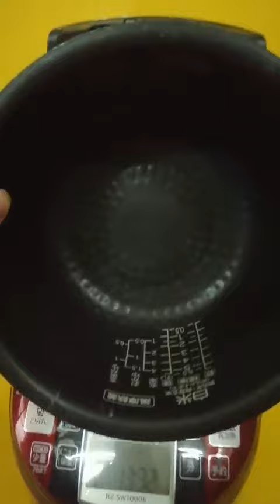Nồi cơm nội địa Nhật Hitachi RZ-SW1000K (1.0L) áp suất, steam, led, đỏ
Nồi cơm nội địa Nhật Hitachi RZ-SW1000K (1.0L) áp suất, steam, led, đỏ - HTshop